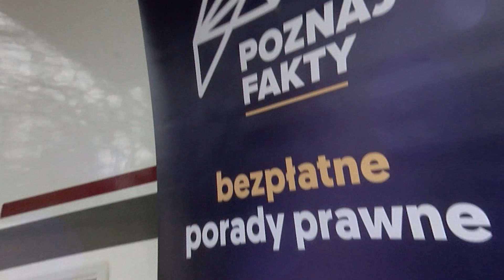PRAWNIK ODPOWIADA. Spłata cudzego długu w trakcie procesu. Co mówi prawo?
Zapraszamy na kolejny film na naszej Platformie Wideo. Tym razem odpowiadamy na prośbę Pani Iwony, która pyta o możliwość spłaty cudzego długu w trakcie procesu. Wyjaśnień udziela Maciej Dobieszewski, radca prawny.
Przypominamy, że na naszej Platformie każdy może zamieścić film, na którym opisuje problem prawny, z jakim ma do czynienia. To miejsce, gdzie ofiary przestępstw uzyskają informacje, w jaki sposób mogą otrzymać pomoc. Także osoby, które mają wątpliwości, co do zgodności z prawem proponowanych im usług czy transakcji mogą zadawać pytania, a my postaramy się na nie odpowiedzieć. Można też zadawać pytania poprzez nasze profile na Facebooku i platformie X. Zapraszamy!